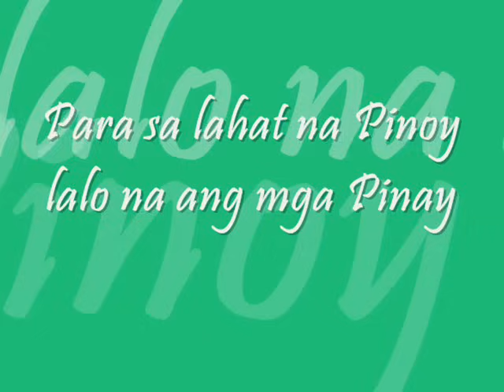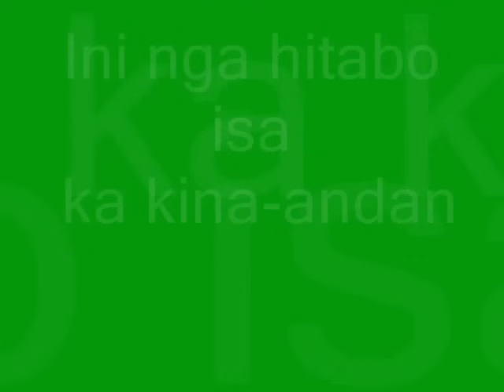Ulihing Tubo-bakya ni Neneng